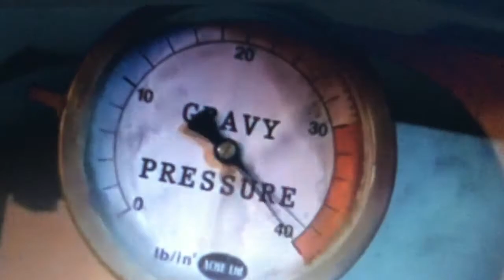Top 4 Explosion In kids movie